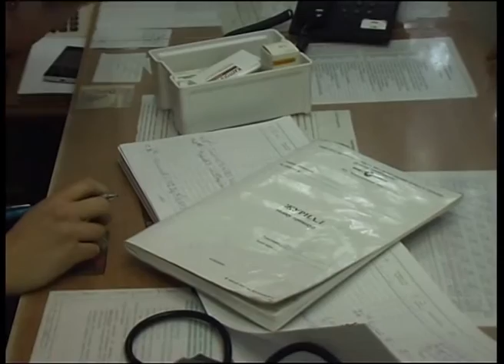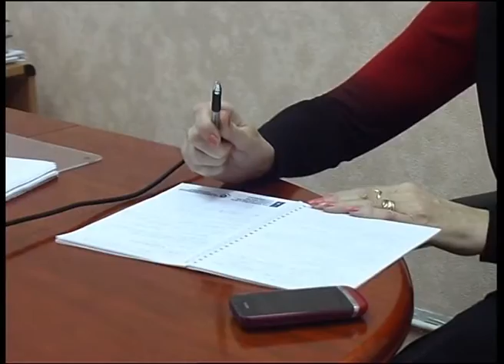25.11.2016.ХАЕС. Вакцинація – як специфічний метод боротьби з грипом.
Інформація про щеплення  від грипу для тих, хто вирішить проводити її для себе чи членів родини від завідувача здоров пунктом ХАЕС Лілії Круглової.